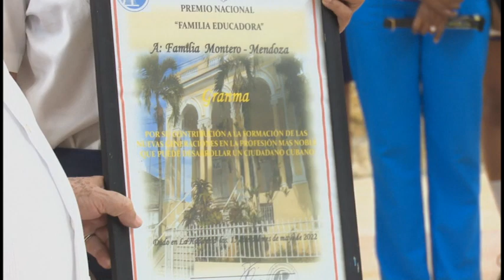Entregan en Granma el premio Familia Educadora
El premio familia educadora que confiere la asociación de pedagogos del país, fue otorgado a la familia Montero Mendoza con una relevante trayectoria al servicio de instruir  y educar por varias generaciones.